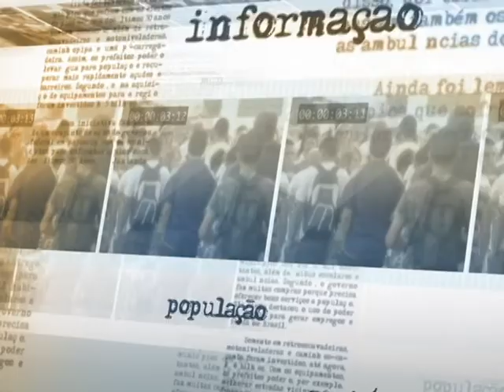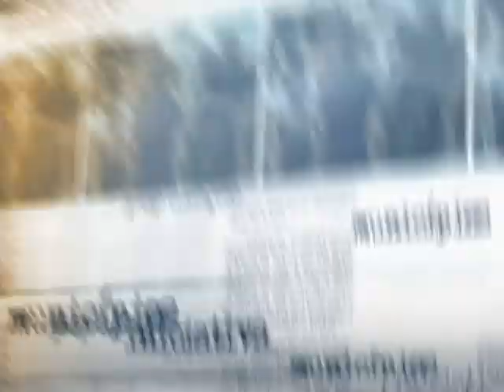Parceria entre Anatel e Procons pretende melhorar fiscalização no setor de telecomunicações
DIRETO DA FONTE - 01.11.13: A Agência Nacional de Telecomunicações (Anatel) firmou parceria com a Secretaria Nacional do Consumidor (Senacon) para receber as reclamações registradas em procons de todo o país sobre o setor. De acordo com o ministro das Comunicações, Paulo Bernardo, os usuários de serviços de TV por Assinatura cresceram 70% nos últimos três anos, enquanto os de banda larga aumentaram em 200%. Assim, é compreensível que as reclamações também cresçam, uma vez que os consumidores exigem qualidade nos serviços. Paulo Bernardo ressaltou que é importante ter uma ação unificada para fiscalizar o setor,e que a nova cooperação vai estimular mais eficiência na resolução dos problemas.